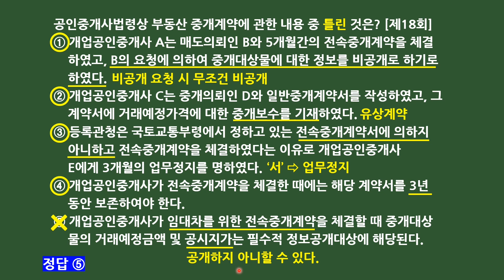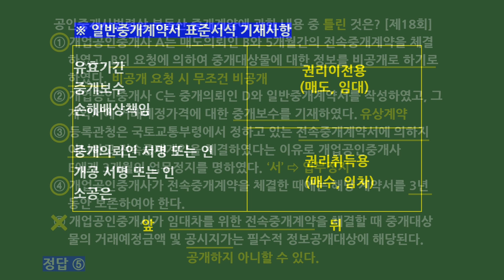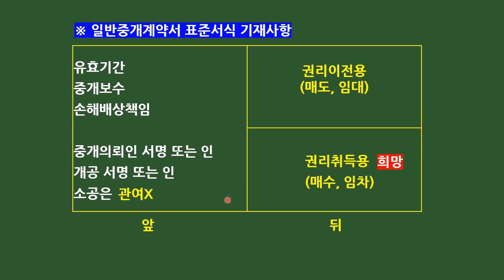제35회 대비 미라클 모닝 하루 한 문제(3월 15일)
월요일부터 금요일까지 업로드되며, 문제는 제 밴드 "송쌤의 공인중개사법" 또는 네이버 카페 "공사모"에서 푸시면 됩니다.